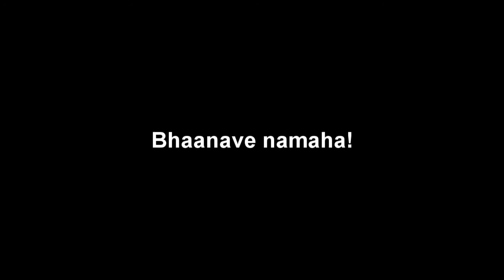MIX OF SURYA AND MAHADEV (SHIVA) THEME LYRICS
Всем привет ребят с вами я Хасан!

Программа записи микса: Bandicam

Программа создания текста: Sony Vegas Pro 13